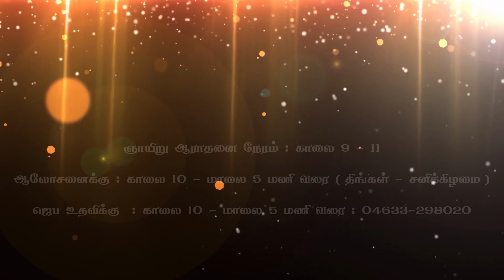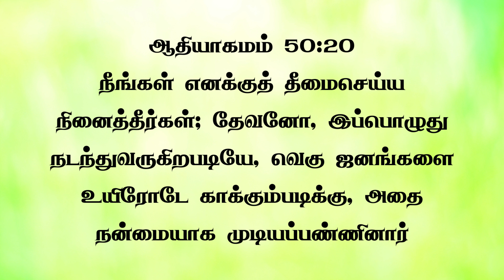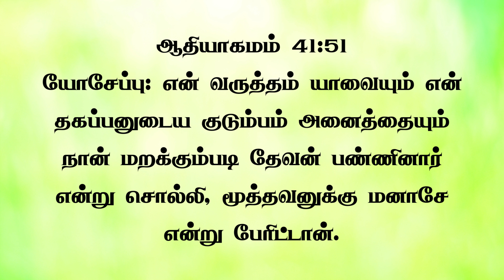Why did this Happen in My LIFE? Why is My LIFE Like this? |Tamil Christian Message| JasJemi